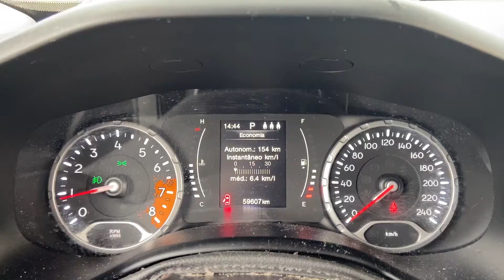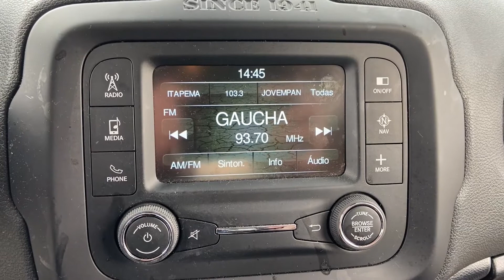Renegade 2016 em 2021? como está?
O Guia de Usados do Veículos & Velocidade foi atrás de um dos modelos mais procurados entre os seminovos: o Jeep Renegade. Os carros da primeira fornada ainda são atuais e despertam a atenção de quem procura por um modelo SUV/Crossover usado. Com preços na casa dos R$ 70 mil aqui no Rio Grande do Sul, o Renegade tem apelo visual. Mas o candidato a proprietário de um deles precisa estar atento a algumas características do carro pra não se arrepender na hora da compra. E é isso que a gente mostra neste vídeo.

Este vídeo foi gravado durante a pandemia da Covid-19 e segue regras e normas em vigor na época da gravação.